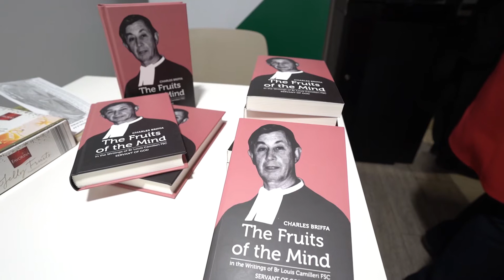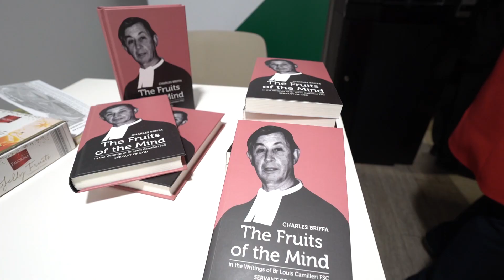APS Talk - Lessons from the life of Bro Louis Camilleri F.S.C. - A Lasallian spirit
Prof. Charles Briffa, biographer of Bro Louis Camilleri F.S.C (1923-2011), presented the 11th APS talk on  ‘Lessons from the life of Bro Louis Camilleri F.S.C. - A Lasallian spirit’. He discussed Bro Louis’s mental state within the Lasallian framework, mainly in the educational sphere, with a focus on the Lasallian culture.  Watch this video to learn more.